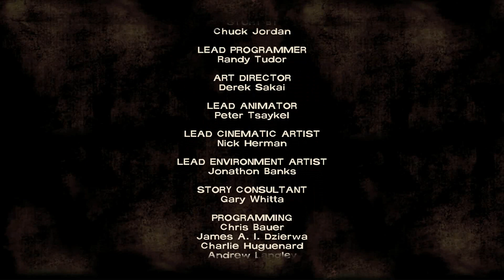Mortus Sucks At: The Walking Dead Ep2 Finale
We delve deeper into the madness that has been brought upon us.  I can only imagine where the next episode will take us...